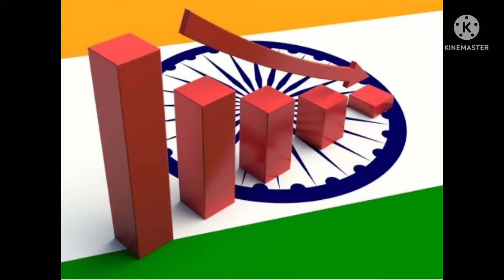UNEMPLOYMENT in India🇮🇳 Part 2